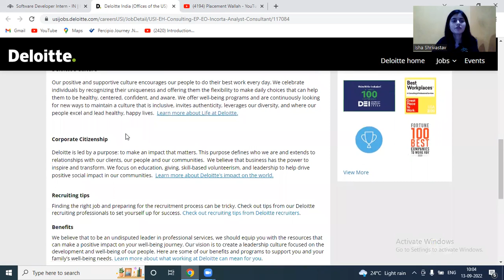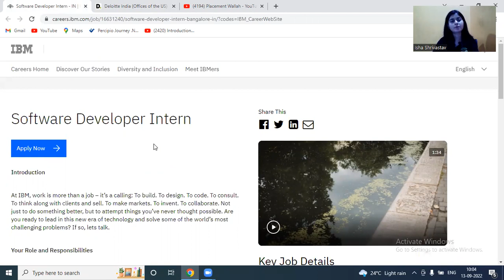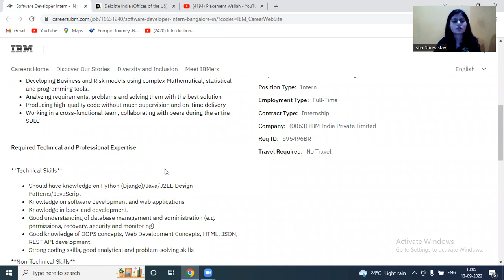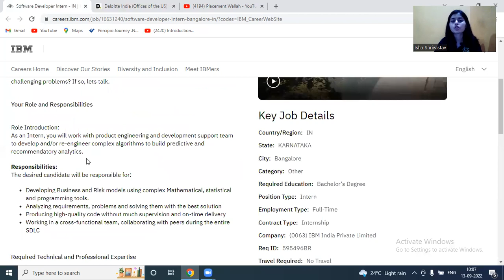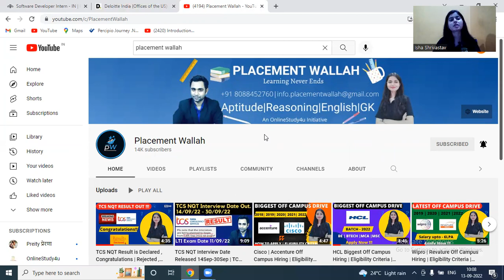Deloitte | IBM Off Campus Hiring | Eligibility Criteria | Apply soon before the link expires !!!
The topics covered in this video are(tags)
TCS hiring
tcs hiring
software hiring
jobs freshers
fresher hiring
freshers hiring
Hiring freshers
STEP internship
product company
summer internship
off campus
freshers hiring
Hiring freshers
STEP internship
product company
summer internship
how to apply jobs direct in company